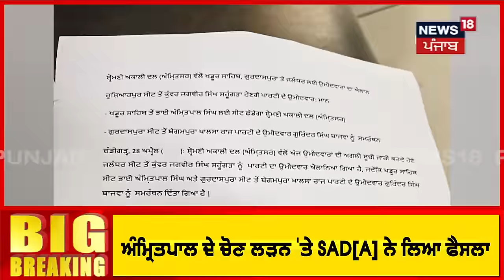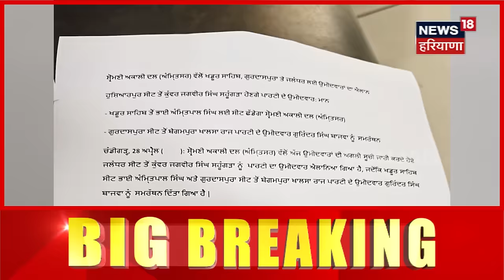Amritpal Singh ਦੇ ਹੱਕ 'ਚ Simranjit Mann ਵੱਲੋਂ ਵੱਡਾ ਐਲਾਨ | Lok Sabha Elections 2024 |Latest News|N18V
Amritpal Singh ਦੇ ਹੱਕ 'ਚ Simranjit Mann ਵੱਲੋਂ ਵੱਡਾ ਐਲਾਨ | Lok Sabha Elections 2024 | N18V

 News18 ਪੰਜਾਬ/हरियाणा/हिमाचल एक क्षेत्रीय न्यूज़ चैनल है जिसपर ਪੰਜਾਬ, हरियाणा, हिमाचल, देश एवं विदेश की खबरें प्रकाशित की जाती हैं | समाचारों क साथ-साथ इस चैनल पर समकालीन विषयों पर वाद-विवाद एवं विशेष सीरीज भी प्रकाशित होती हैं जो की काफी रोचक एवं सूचनापूर्ण हैं |n18oc_elections | n18oc_punjab